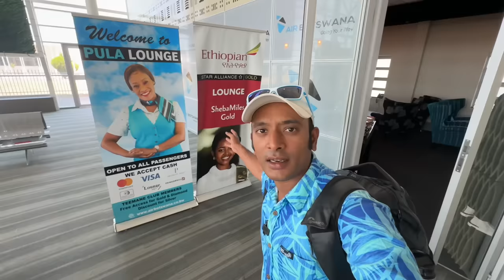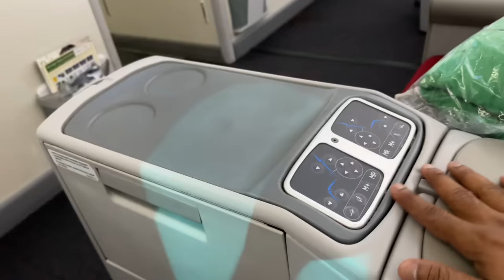Ethiopian airlines business class Botswana to Saudi Arabia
Ethiopian airlines business class  to saudi arabia